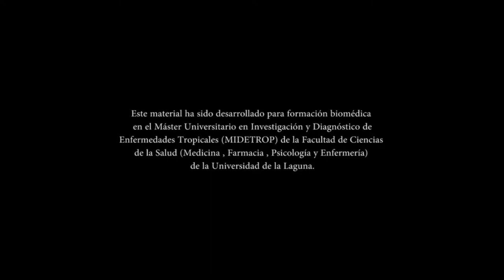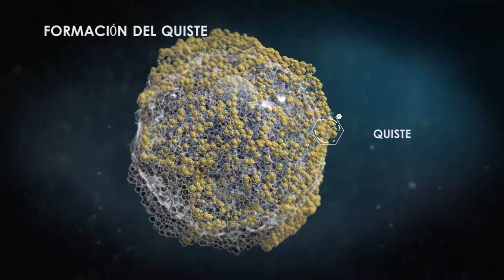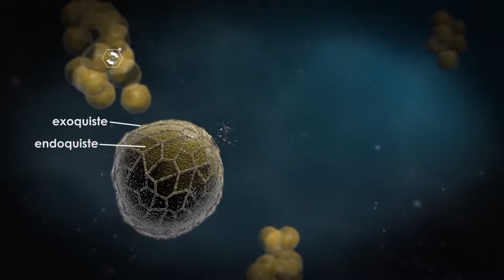Acanthamoeba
Acanthamoeba is an opportunistic protist that is ubiquitously distributed in the environment. In this 3D animation video, we show briefly the Acanthamoeba biological process that has two stages in its life cycle, an active trophozoite stage that exhibits vegetative growth, eating bacteria for example, and a dormant cyst stage with minimal metabolic activity. It is a causative agent of cutaneous lesions and sinus infections, vision-threatening keratitis and a rare but fatal encephalitis, known as granulomatous amoebic encephalitis.